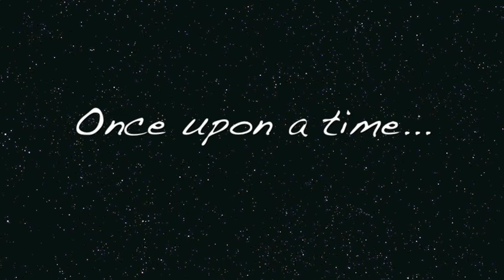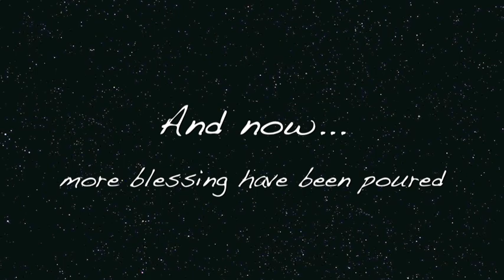Spilling the beans EXPECTING NEW BABY Pregnancy announcement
This video is an birth announcement for family and friends. Its shows our journey as a couple and then parents! We are welcoming our 3rd baby blessing, we could not be more excited!